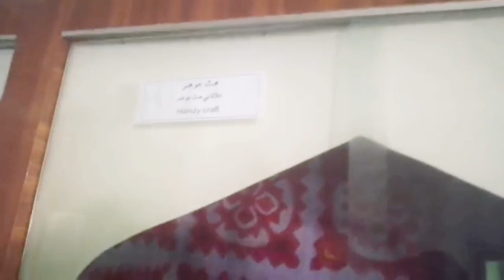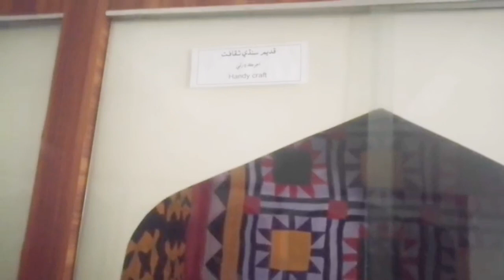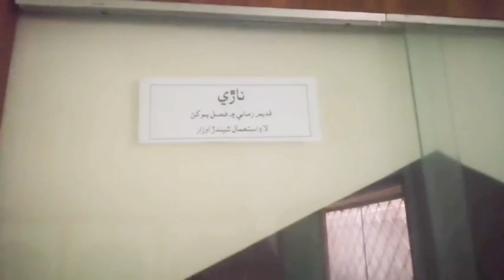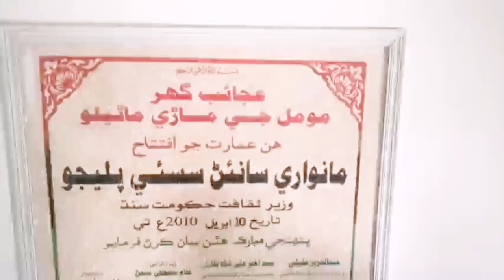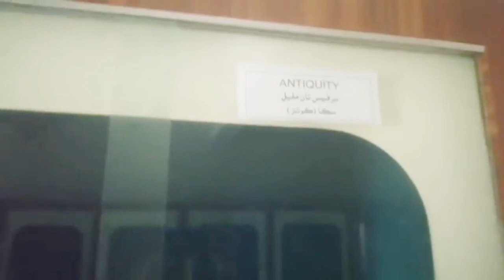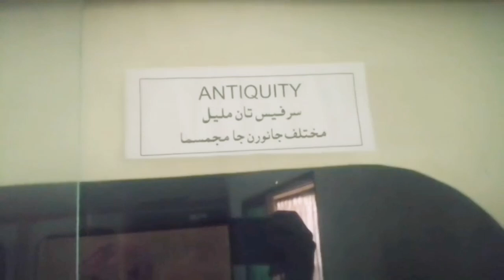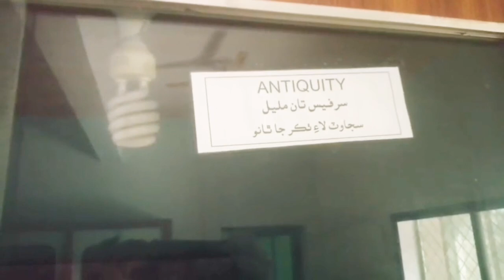Moomal Ji mari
Moomal Ji Mari (Sindhi: مومل جي ماڙي) is an archaeological site in a village near Mirpur Mathelo in the ghotki District of Sindh, Pakistan. It is located on a high mound at a distance of 8 km (5.0 mi) from Ghotki city, and is surrounded by a fort or fortress.[1]

Moomal Ji Maari
مومل جي ماڙي
Momal ji Mari n.jpg
Location
Mirpur Mathelo, Ghotki District Sindh, Pakistan
Periods
19 January 590 – 17 June 1631
Cultures
Gujjar dynasty
Associated with
Moomal
The site is spread over an area of 3 acres (1.2 ha). The mound of Moomal Ji Mari is about 15-foot (4.6 m) high. Many clay toys and artifacts were found through archaeological excavation, along with the remains of walls made from baked and unbaked bricks.[2] Glazed and unglazed shards of pottery of different kinds was observed on the mound.[3] It is believed to be house of Moomal, a daughter of Raja Nand who constructed a palace for her on the mound. This palace was built around 590 AD during the reign of Rai Sahasi II.[4] in Rai dynasty of Sindh. A cultural complex has been built by the Antiquities department, Government of Sindh.[5] Some historians relate it to the love tale of Momal Rano of Soomra Dynasty of Sindh. Rano was Sodho by caste.[6]